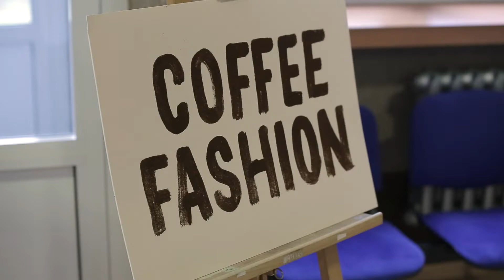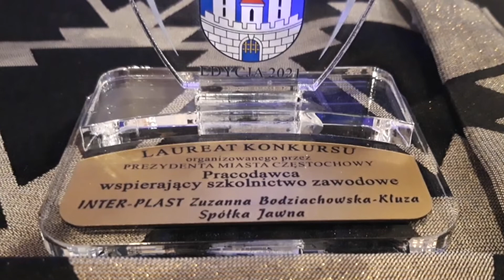Coffee Fashion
Coffe Fashion to cykliczna impreza organizowana przez Zespół Szkół Przemysłu Mody i Reklamy im. W. S. Reymonta w Częstochowie